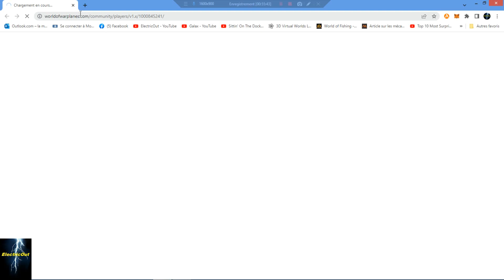WoWp 2022 - épisode 1- Comment améliorer notre avion ?